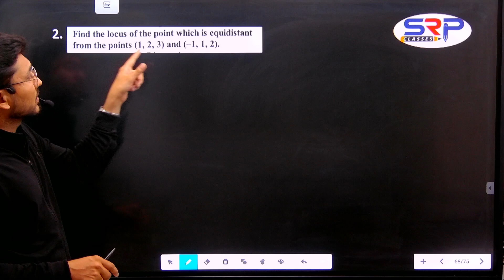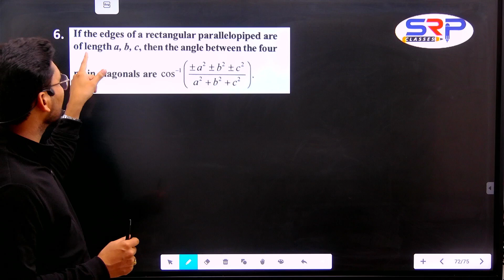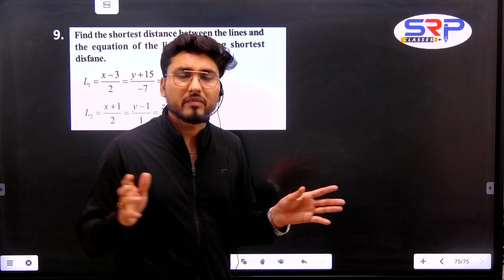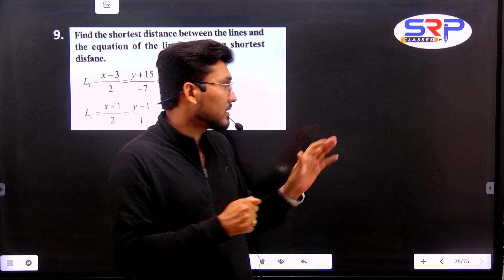SCIENCE ବୋର୍ଡ ପରୀକ୍ଷା 2025 | THREE DIMENSIONAL GEOMETRY | 2,3,5 MARK Important Questions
"  Free Learning & Happy Learning
        Education For Better Tomorrow "

Free Register now👇

Cash prize* Up to 1 Lakhs🎉 🔥🔥
Exciting Gifts🎁

OUR OFFLINE CENTRE:
                    1st floor, 78-A, BJB Nagar, BBSR- 751014